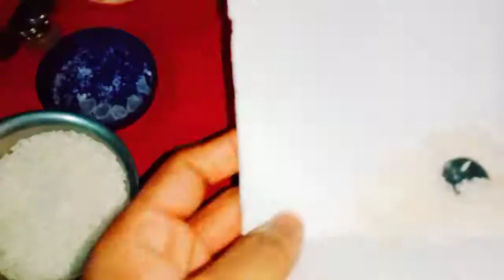పిడికెడు బియ్యం కర్పూరంతో ఇలా చేయండి మిమ్మల్ని పట్టి పీడిస్తున్న దురదృష్టం తొలగిపోతుంది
Time:10.00 AM TO 1.00 PM And 3.00 PM TO 6.00 PM
fees: 500 rupees
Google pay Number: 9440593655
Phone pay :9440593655